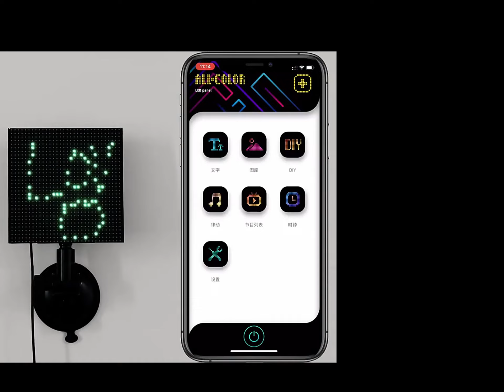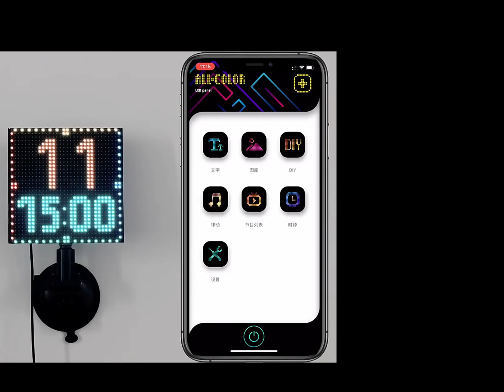Smart LED Display Car Rear Window Bluetooth APP Control DIY Expression Screen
Smart LED Display Car Rear Window Bluetooth APP Control DIY Expression Screen Pixel Panel Funny Light Graffiti Scrolling Text
Original price: CHF 44.66
Now price: CHF 28.14